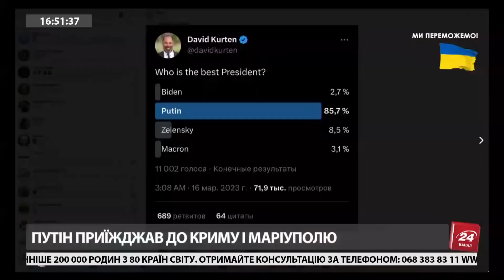ЖИРНОВ: Прощальні поїздки ПУТІНА / Гаага вже чекає! / Нова РИТОРИКА на росТБ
Колишній співробітник КДБ та Служби зовнішньої розвідки Росії Сергій Жирнов прокоментував:

- візит Владіміра Путіна у Маріуполь;
- нову риторику на росТБ;
- провали армії окупантів у війні проти України.